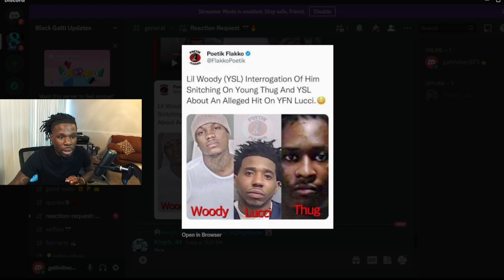Young Thug Is Pissed! This Is How You Become The Top Flight Informant Of The World 😳